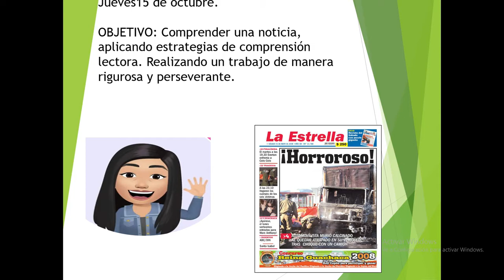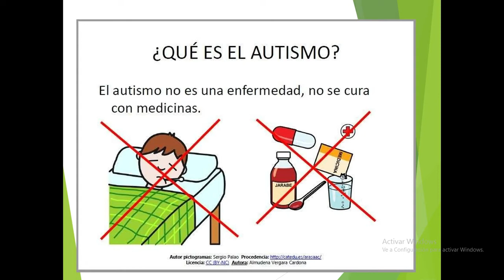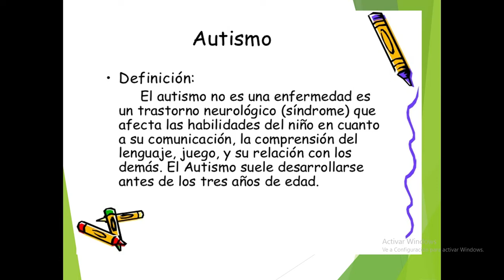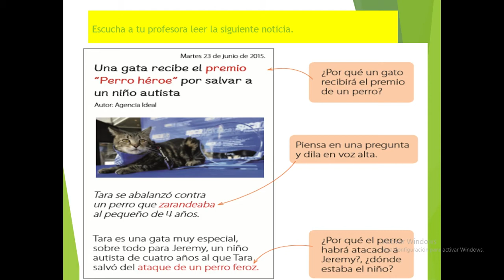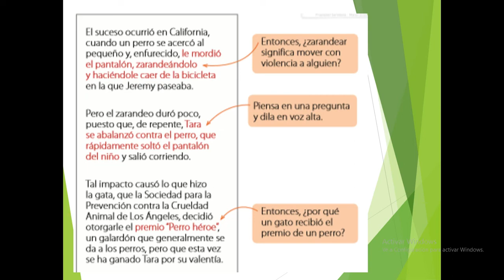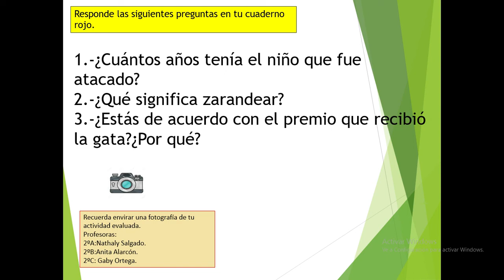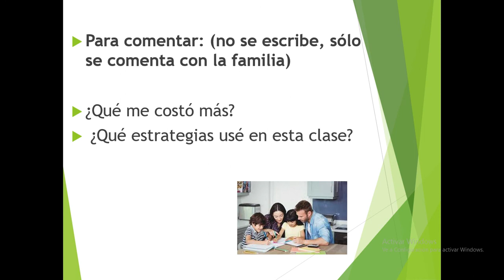2ºbásico. Lenguaje. Clase 15 de octubre.